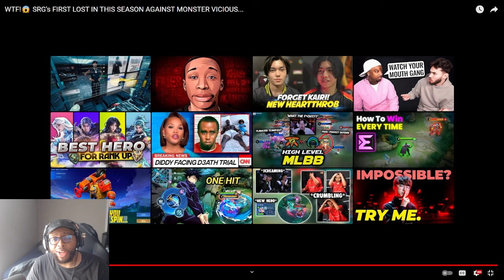SRG FIRST LOST TO INSANE NEW HERO SUYOU AGAINST MONSTER VICIOUS